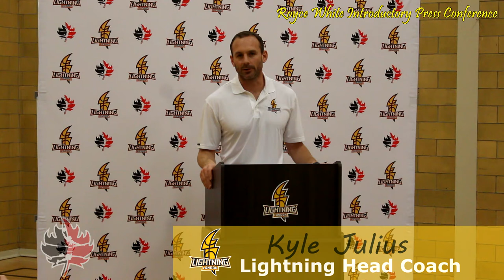London Lightning Royce White Press Conference | NBL Canada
The London Lightning hold an introductory press conference to announce the signing of former first round NBA draft pick, Royce White for the 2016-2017 season.

The National Basketball League of Canada (NBLC) was founded in 2011, and is Canada's only professional domestic basketball league. There are currently 10 teams, with two divisions: Central and Atlantic. The NBLC is committed to being one of the leading professional basketball leagues in the world. The NBLC provides Canadian athletes, international athletes, coaches and officials the opportunity to participate in the game they love at the professional level. The NBLC is also dedicated to raising awareness of the sport of basketball throughout Canada, by providing fans with an exciting and entertaining experience.